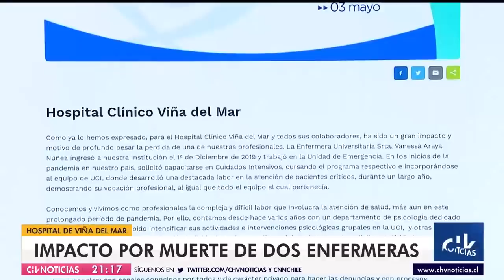Impacto por muerte de enfermeras: Interpondrán querella contra el Hospital Clínico de Viña del Mar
Tras el suicidio de Vanessa Araya (29), la familia de Florencia (25) acusó similitudes en el caso: ambas eran víctimas de acoso laboral por parte de compañeras de trabajo. En tanto, desde el recinto médico iniciaron una investigación interna.